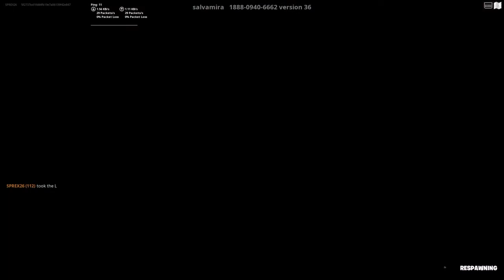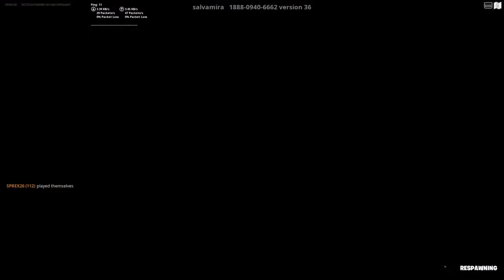Fortnite 100 Level Mystery Default Deathrun